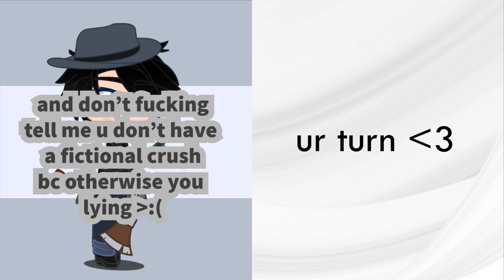OUTFIT BATTLE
put outfitbattlewithsk00l if you want to join :DDD
but no one's going to join so...